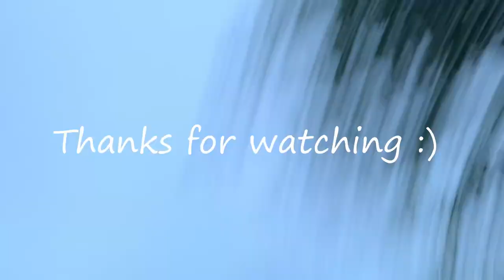House sitting FIVE basset hounds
House sitting five basset hounds and one Labradoodle puppy. Is it going to be easy...?

Music
- June Blues: Eric Reprid
- For A Minute: WizTheMc
- Seaside_Demo: SEB
- Parachute: John K
- When We Were Young: Lost Kings